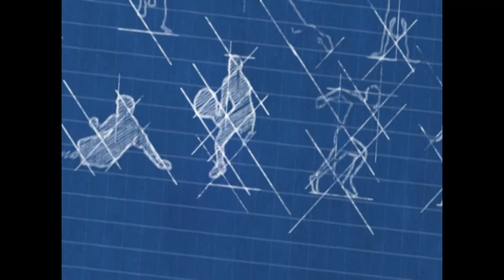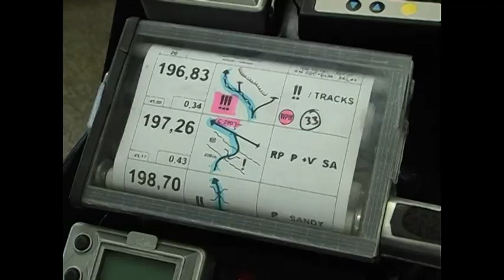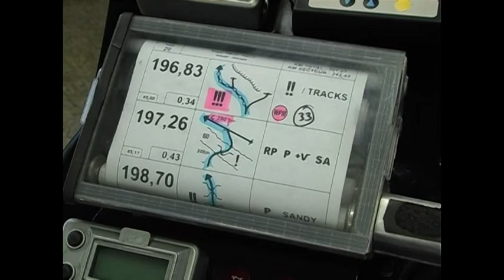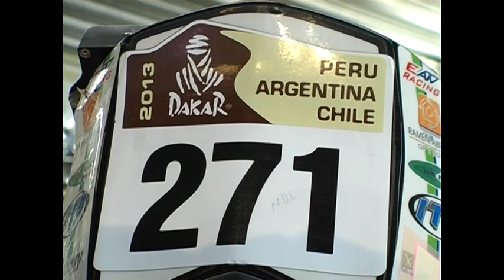Dommel Sportland aflevering 16 mei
Deze keer gaan we een kijkje nemen bij het G-voetbal van ODC op sportpark Molenwijk tegen het G-team van v.v. Valkenswaard.
Verder een uitgebreid interview met de internationaal bekende Boxtelse Quadrijder Alex Brusselers met o.a. beelden van de Dakar - race.